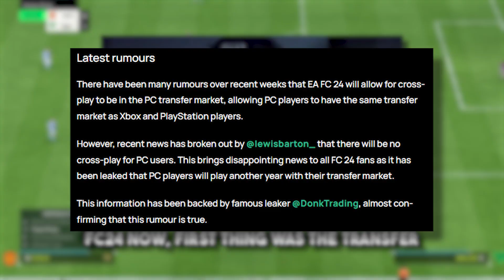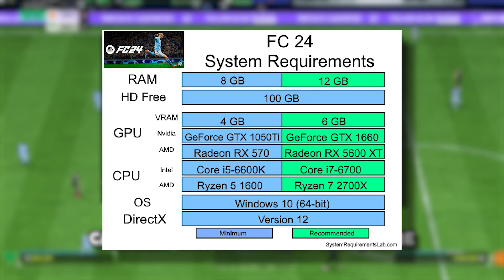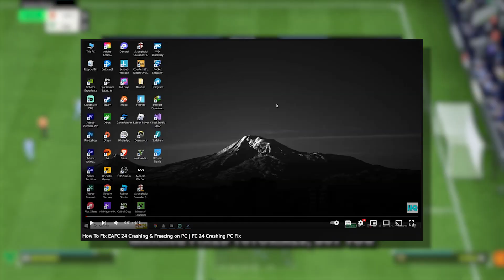WHAT IS WRONG WITH FC24 ON PC?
In this video,  I debunk everything that is wrong with fc 24 on pc and explain why ea need to fix these issues before it is too late!

ea sports fc 24,ea fc 24,fc 24,ea fc 24 pc,ea sports fc 24 ps5,ea sports fc,ea sports fc 24 pc,ea sports fc 24 gameplay,ea sports fc 24 features,ea sports fc 24 trailer,ea sports fc 24 release date,ea sports fc 24 news,ea sports fc 24 xbox,ea fc,ea sports fc 24 ultimate team,ea sports fc 24 career mode,ea sports fc 24 pre-order,fifa 24,ea fc 24 gameplay,ea fc 24 pc next gen,ea sports fc 24 clubs,ea fc 24 pc requirements,fc 24 pc